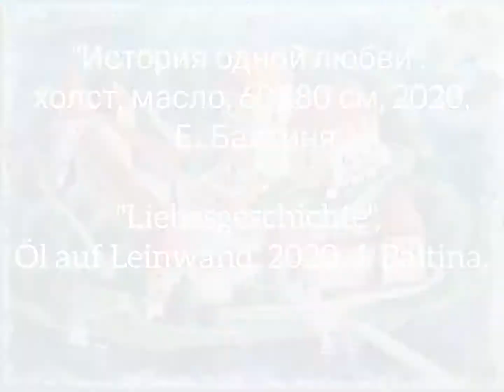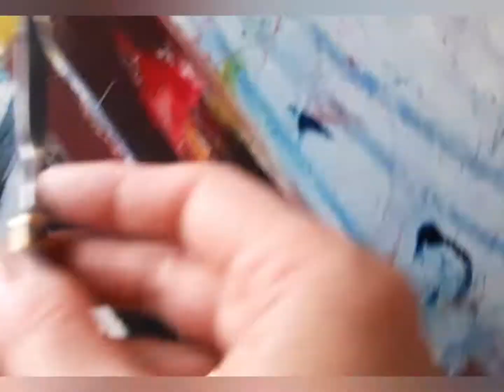История одной любви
Уникальная живопись мастихином. Три года назад в литовском замке Трокай одна молодая пара решила создать семью. Сейчас они живут в Германии, ростят ребёнка.